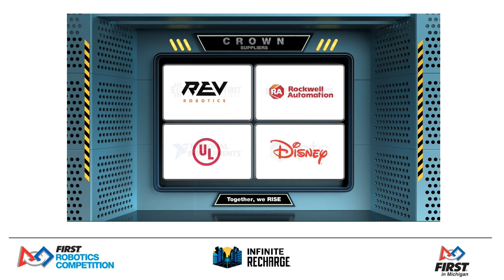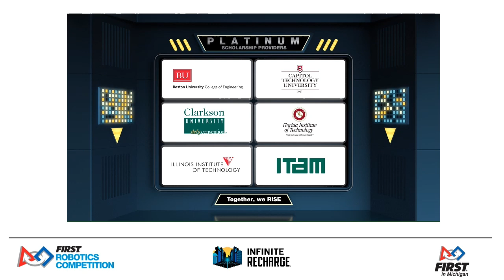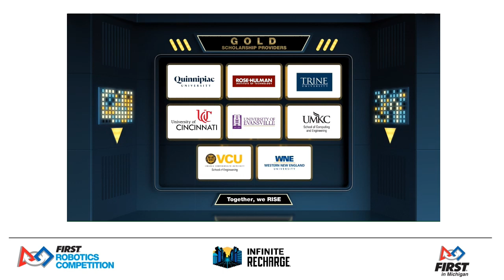Kettering 1 Quarterfinal Tiebreaker Match 2